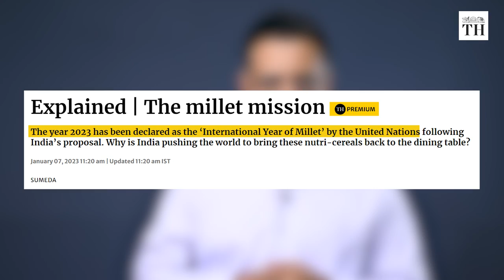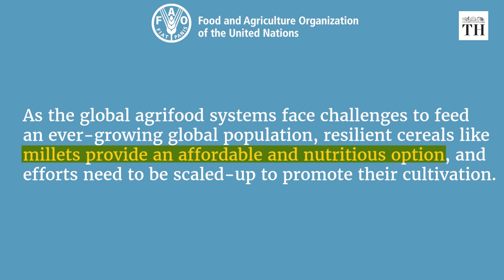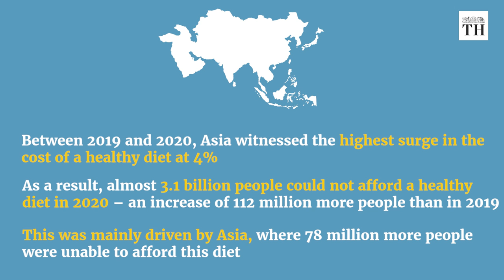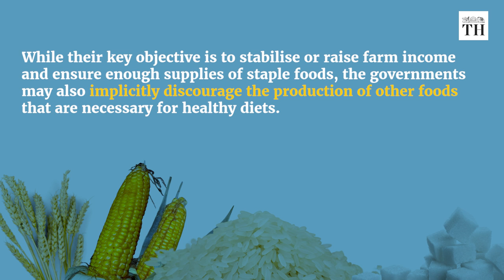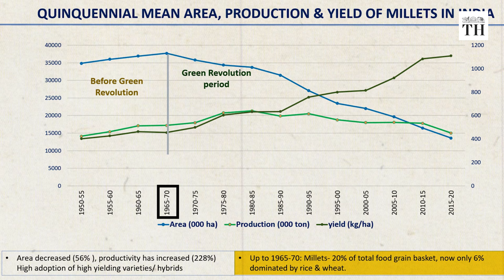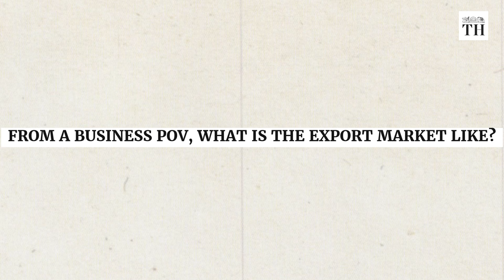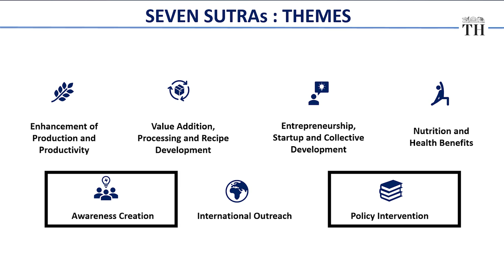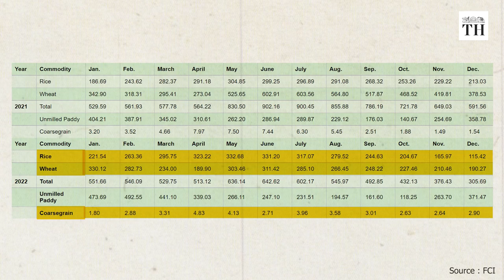Business Matters | Why did UN declare 2023 as International Year of Millets?| The Hindu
The year 2023 has been declared by the United Nations as the International Year of the Millet, following a proposal by India, which wants to position itself as a global hub for millets.

It’s interesting how millets can help the world face the challenges confronting it.

Here’s what the Food and Agricultural Organization of the UN has to say about millets. As the global agrifood systems face challenges to feed an ever-growing global population, resilient cereals like millets provide an affordable and nutritious option, and efforts need to be scaled-up to promote their cultivation. “Millets can play an important role and contribute to our collective efforts to empower smallholder farmers, achieve sustainable development, eliminate hunger, adapt to climate change, promote biodiversity, and transform agrifood systems,” says FAO Director-General QU Dongyu.

How are millets healthier for you?

Millets are cereal, like rice or wheat, but used to be referred to as coarse cereals, an obvious reference to the external texture which is not smooth. All cereals are a rich source of carbohydrate but millets also come with more protein, dietary fibre, iron and calcium content than rice or wheat.

In a 2018 notification, the government says millets are a powerhouse of nutrients and that research had shown millets as good defence in the fight against diabetes. Millets have a low glycemic index, which means such foods have lesser impact on blood glucose levels than foods that are higher up in the index. To help consumers understand the benefits better, the government has changed the nomenclature from coarse grains to Nutricereals.

Why are millets said to be climate-friendly?

An article at ORFonline tells us that millets use 70% less water than rice; grow in half the time of wheat; and need 40% less energy in processing. They are hardy crops that can withstand extreme heat conditions.

Why did millets lose preference over the past few decades? What is the export market like?

Production: Shibu Narayan

Videography: Johan Sathyadas